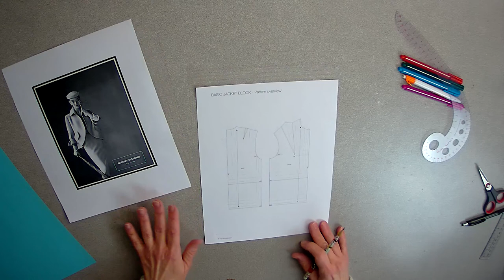Creating pattern for a vintage jacket from Herbert Sondheim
This video shows how to create a pattern for a jacket. Using a scaled-down basic pattern I remodel it and now I know what all the pieces of the pattern will be.